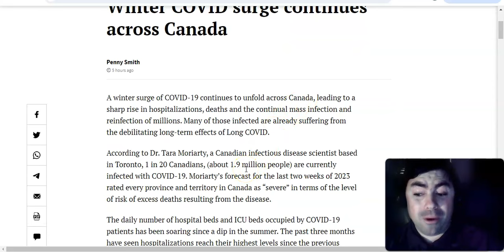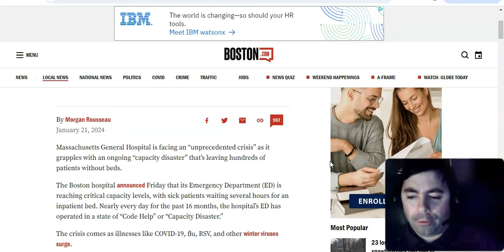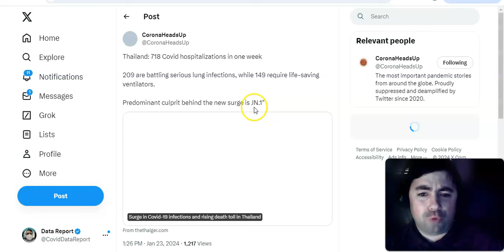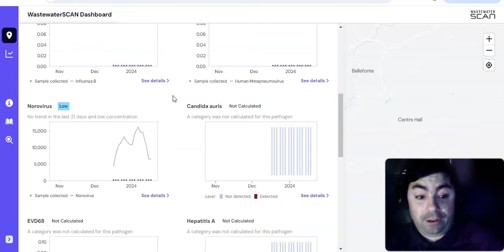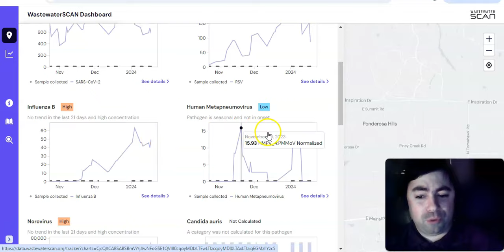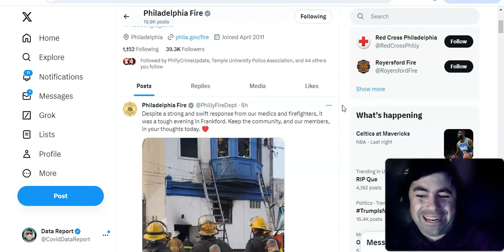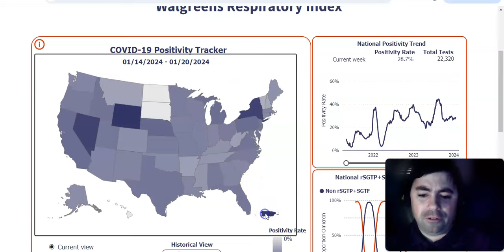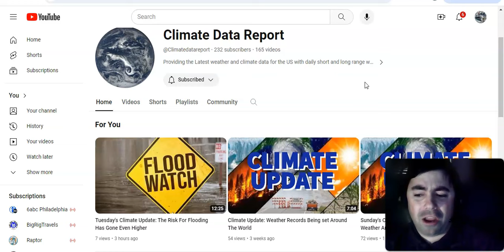Tuesday's Pandemic Update: JN.1 Is Now Rapidly Rising In Other Countries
The Tuesday edition of the pandemic update.